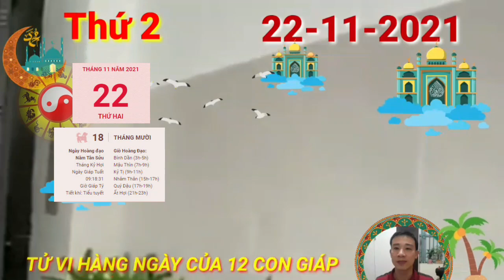Tử Vi Ngày 22/11/2021 QUÁ MAY MẮN, Con Giáp CÓ LỘC LỚN, GIÀU TO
Xem tử vi hôm nay của 12 con giáp cho hay, dưới tác động của Thương Quan nên dù mong muốn của người tuổi Tý là đạt được hiệu quả cao trong việc thì ngày hôm nay, bạn cũng sẽ có một ngày kiệt sức khi phải đối diện với những vấn đề hiện tại lẫn những vấn đề còn tồn tại trong quá khứ mà bạn chưa giải quyết ổn thỏa. Tuy nhiên hãy cho mình thời gian để nghỉ ngơi hợp lý, đừng vắt kiệt sức của bản thân nhé.
Thủy  Hỏa xung khắc nhắc nhở bạn đang quá quan tâm tới cảm xúc người khác trên mức cần thiết và bỏ quên mất việc chăm sóc bản thân mình đấy. Sự thật là bạn càng đuổi theo họ thì càng chẳng mang lại lợi ích nào cho chuyện tình cảm hiện tại cả.
Ngày 22/11/2021 là ngày Tam nương sát. Xấu. Kỵ khai trương, xuất hành, cưới hỏi, sửa chữa hay cất nhà.

CÁC BẠN THAM KHẢO thêm video sau nhé:
Tử Vi Hàng Ngày, Chủ Nhật 21/11/2021 Con Giáp Trời Cho Lộc, BẤT NGỜ GIÀU TO
Tu Vi Hang Ngay 12/11/2021 Chúc Mừng Con Giáp PHÁT TÀI RỰC RỠ, Trúng Độc Đắc